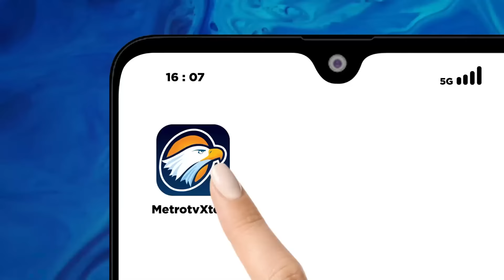Sindiran Pedas PDIP: PSI 'Nebeng' Eksistensi Jokowi Biar Lolos Parlemen?!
MetroTV, Setelah santer diisukan menjadi ketua umum partai Golkar, kini muncul lagi isu Presiden Jokowi akan menjadi ketua koalisi permanen parpol pendukung  Prabowo-Gibran. Bagaimana sikap PDIP menanggapi isu ini?